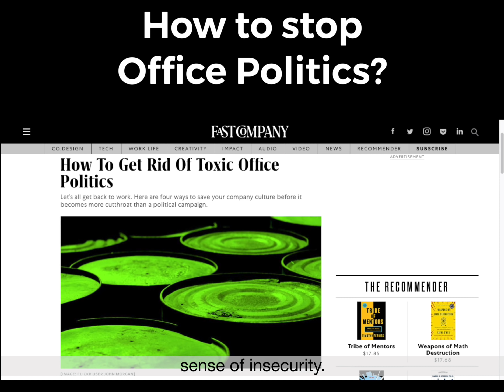How to stop Office Politics?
DO YOU WISH TO CLIMB THE CORPORATE LADDER? If yes, then learning about OFFICE POLITICS can be a HUGE ADVANTAGE for you! Of course, there will be difficult people at work but it is our duty to understand that the external surroundings may always not be according to our desire. How we manage those circumstances shall decide our success.

No one likes to work in a culture where there is a lot of gossiping going on. But then why the majority of workplaces have these issues of gossiping or politics?

There are many reasons for that and it's difficult to point out just one but when carefully observed one can say that it starts when there is not enough clarity present in the organisation. The moment you make the situation ambiguous, people will start guessing the wrong things.

Therefore as a leader, always justify your decisions, I know you are not obliged to but for the greater sake of maintaining harmony in the office, you should. Be transparent so you can block politics out.

WATCH THIS VIDEO to know more about the intricacies of office politics and how to best use it for your benefit. Wishing you all the success!

And remember, at LearnAur - education and entertainment comes together.